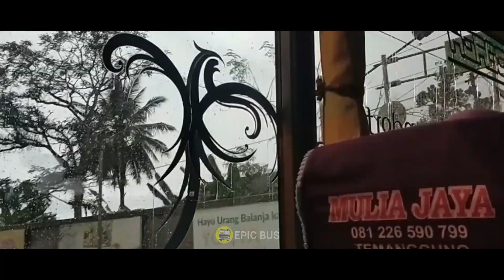BUS MEDIUM MERCY OF 8000, TRIP KELUARGA MENUJU CIANJUR